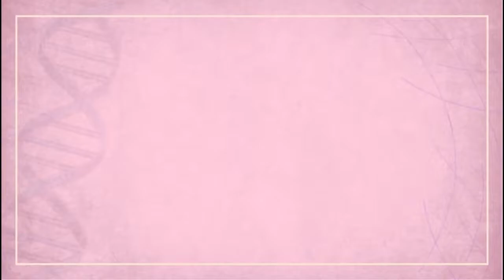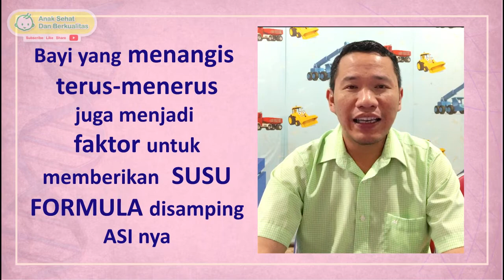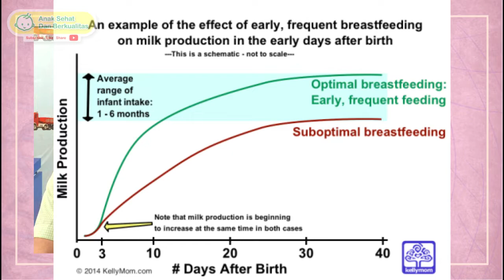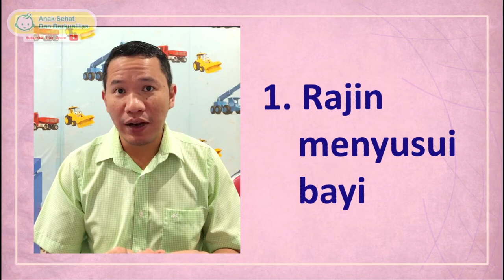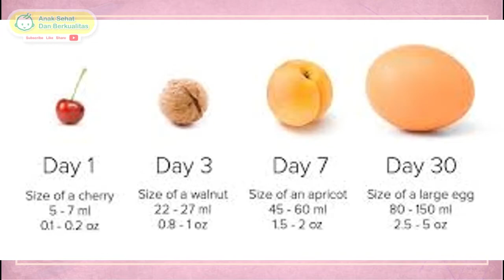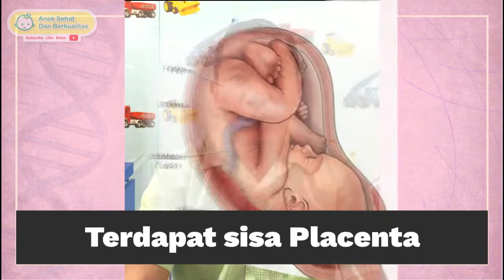Setelah melahirkan, hari keberapa ASI keluar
FP            : @drronytamba
Youtube   : Anak Sehat dan Berkualitas